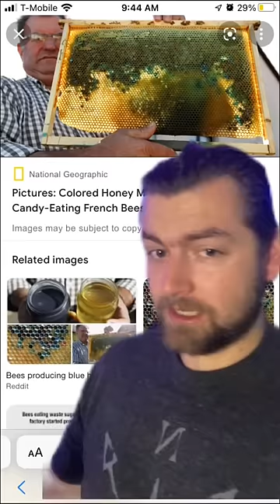We had blue honey?